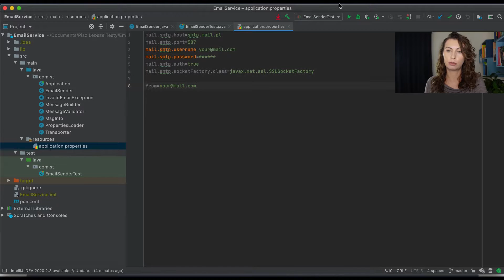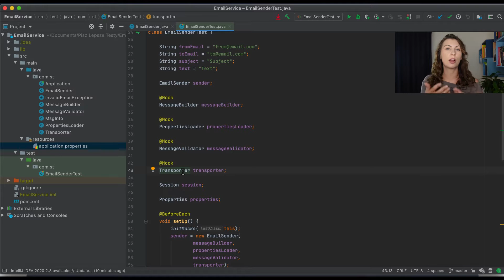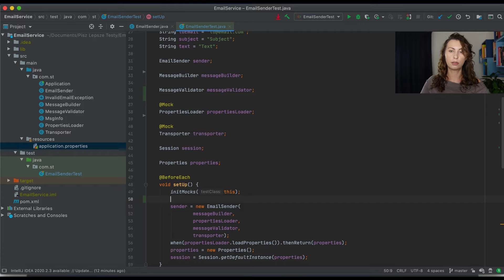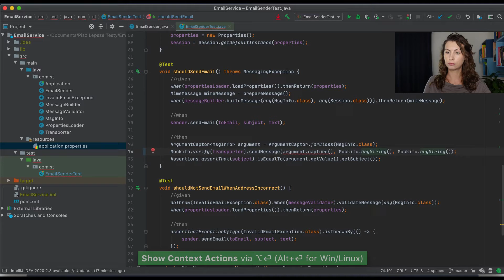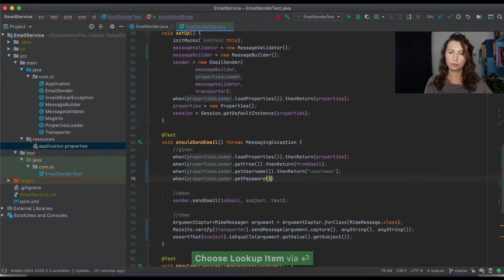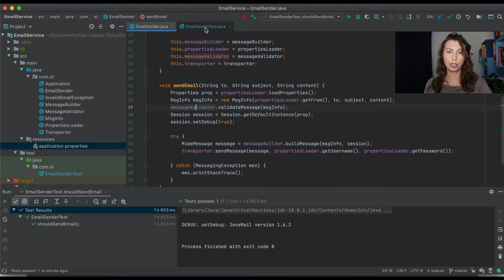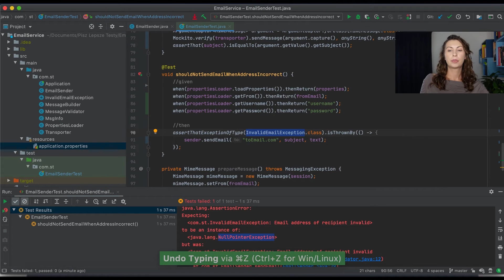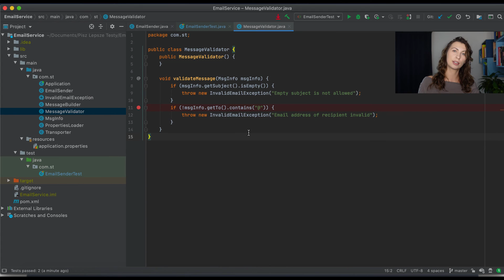Co zaślepiać, a czego nie zaślepiać w testach? - Pimp My Tests #5.mp4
Po co używać zaślepek? Czy warto zaślepiać wszystko? Czy Mocki i Stuby w naszych testach zawsze testują Mockito i inne biblioteki? Pokażę gdzie moim zdaniem jest miejsce na zaślepianie, a gdzie prawdziwe instancje klas.